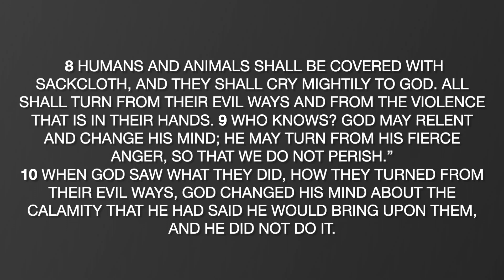Jonah 3: The Book of Jonah, Nineveh Repents, Catholic Bible Study, Fr Tim Peters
Catholic Bible Study, Jonah: The Book of Jonah.
The word of God comes to Jonah a second time and the city of Nineveh repents immediately, even the king.